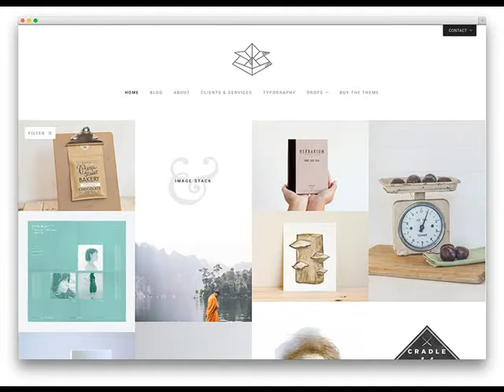Green Forest AR Hire a Web Designer With Experience .mp4